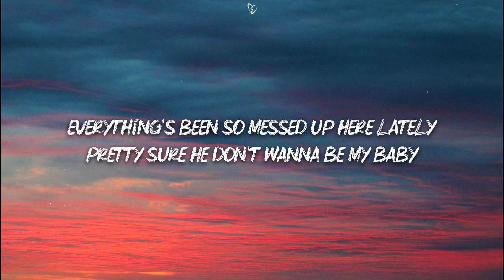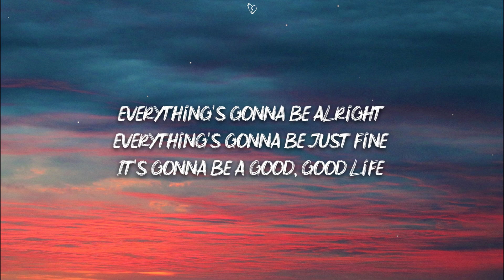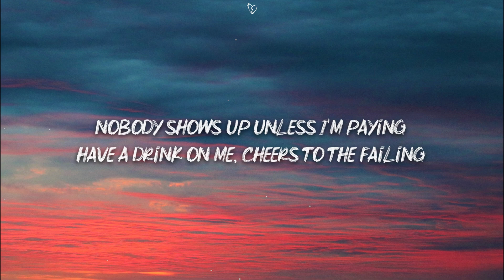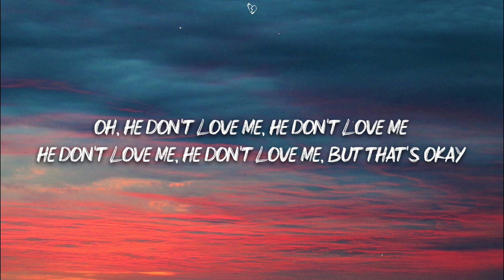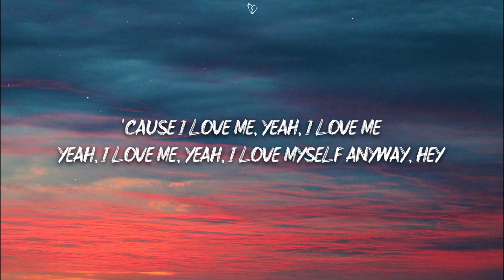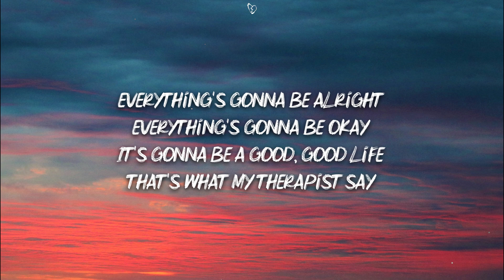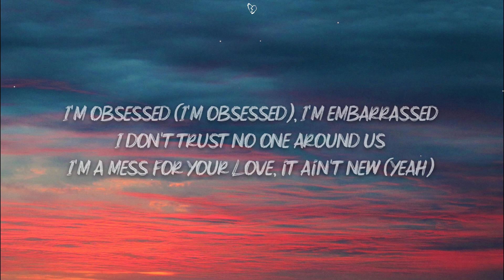Bebe Rexha - I'm A Mess (Lyrics)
🎤 Lyrics:

[Verse 1]
He don't love me, he don't love me, but that's OK